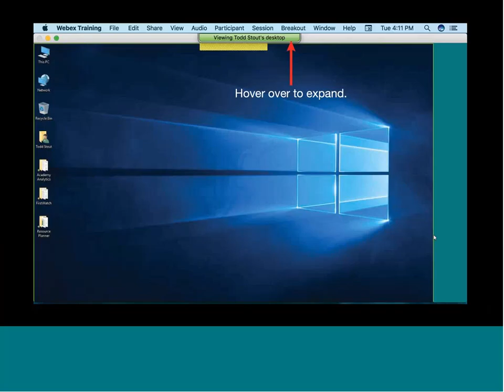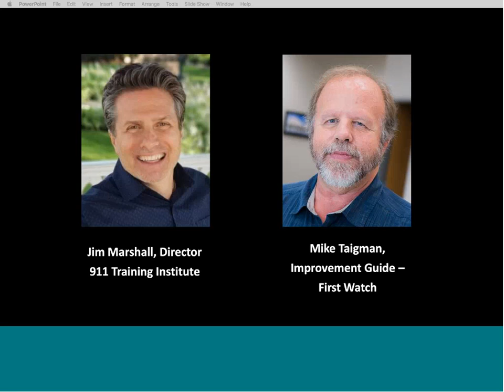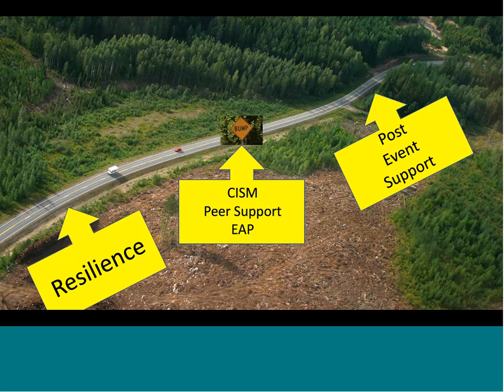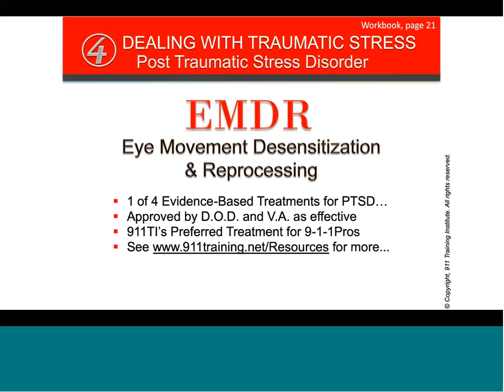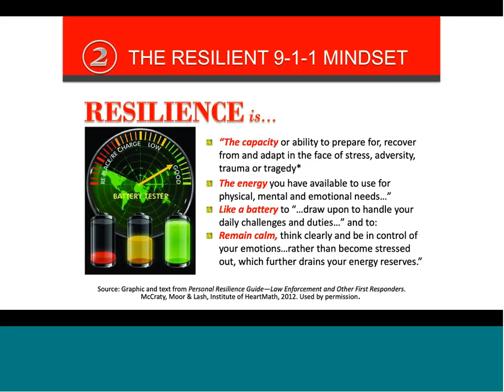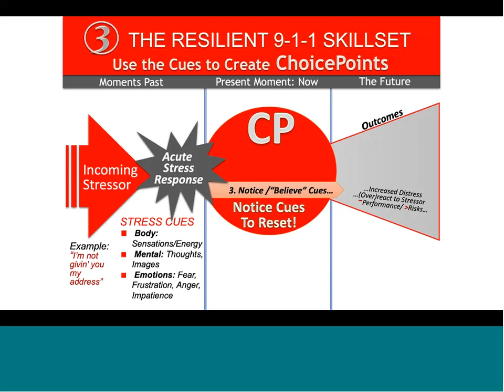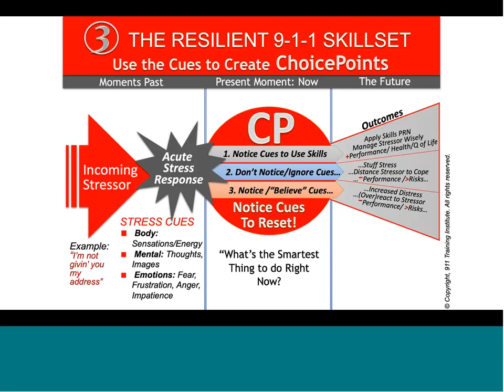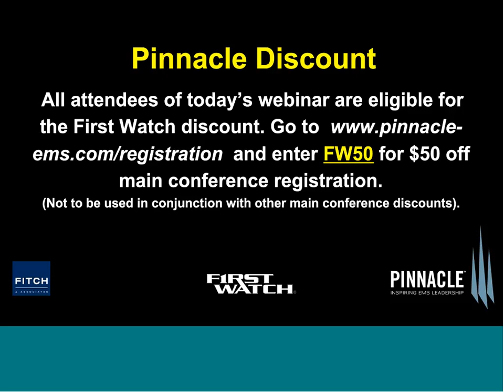Building Resilience to Prevent PTSD, Decrease Suicides, and Increase Happiness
Webinar Date: June 6, 2019

The little black ribbon across a uniform badge or posted on social media signals that we’ve lost another one of our own. More and more of those tragic deaths are from suicide, leaving public safety professionals searching for ways to help our colleagues before it’s too late. One promising approach is focused on increasing resilience, defined as the ability to advance despite adversity—to handle day-to-day stressors and major events like school shootings and natural disasters without suffering serious psychological damage. Resilient professionals are relaxed, engaged, flexible and happy.

In this webinar you’ll learn specific leadership strategies to build a resilient team from leading experts in the field.

Presenters will be Todd Stout, FirstWatch Founder and President | Mike Taigman, FirstWatch Improvement Guide | Jim Marshall, MA | Anthony Minge